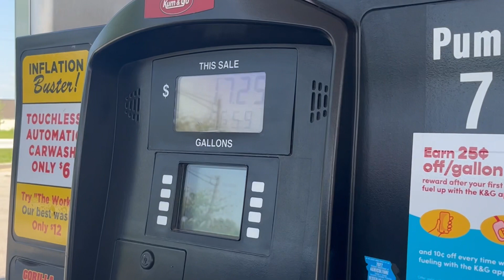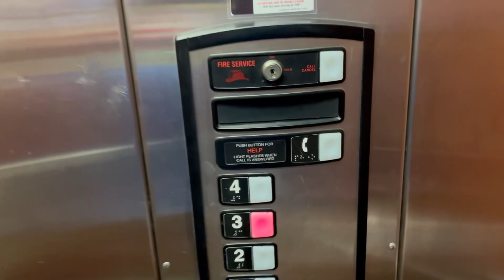Doing Some Comedy in The Boot Heel!! (VLOG)